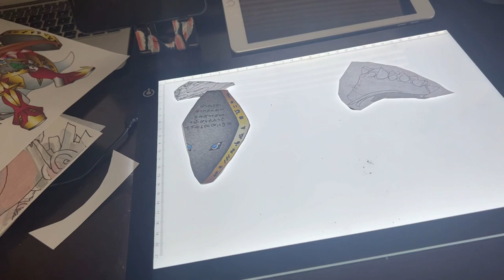“Elemental Walkers [Sock Runners]” Blueprint Idea Short Video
This is my blueprint and poor man’s trademark on My Elemental Walkers aka Sock Runners

They have functionality along with design via simplified technology.

The first one is 🔥 with flames that go in a directional pattern as you walk

Next is Water 💧 with Bubbles that in the upgraded versions will be able too showcase reflections

After that is Earth 🌳 which will have recycled oak trees with possible Moss on them real life tree bark permeated and sustained for you too walk on

Lastly, is Air ☁️ which will have clouds on each one so that you may walk on them they will have Springs in each air cloud design so as you walk In one direction it goes in the opposite in preparation for your next step

These are my design @RoyceKravitz coming too reality on the fly lol

Peep em out